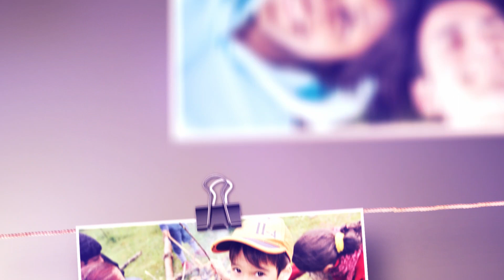Legacy Videos | Bronwen Healy was a drug addicted prostitute, until one day... | tellmystories.org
Bronwen Healy of Brisbane, Queensland, Australia became a heroin addict and worked in a legal brothel to support her habit. Watch her family legacy video and discover what gave her the strength to change her life forever.

tellmystories.org is a family legacy video project created by Hibard Group in Los Angeles to help this generation pass on their greatest gift: their stories.